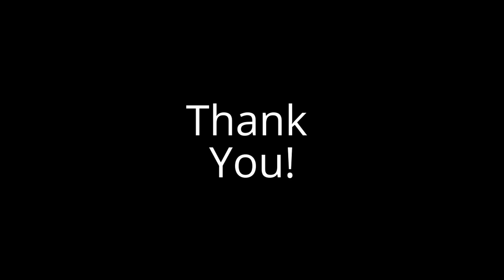Disneyland - 7/14/17 Star Wars: Galaxy’s Edge Construction Update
Documenting the progress of Star Wars Land and the Rivers of America at Disneyland since March 2, 2016.

Lots of fun links!

4/15/17: The creative minds from Lucasfilm and Walt Disney Imagineering discuss their unique partnership and share details about the new galactic Star Wars-themed lands being created at Disneyland and Walt Disney World Resorts. To read more, visit the Disney Parks Blog

Go to 9:48 on video for SWL aerial views